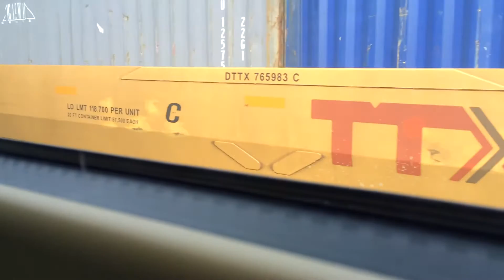A Ride On VIA Rail Train 41 from Oshawa to Toronto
Decided to take VIA Rail to Toronto for my elevator photography adventure on August 17, 2016!
It was a lot of fun!